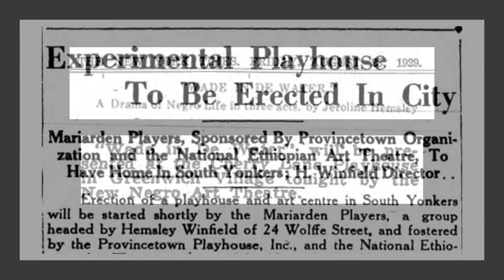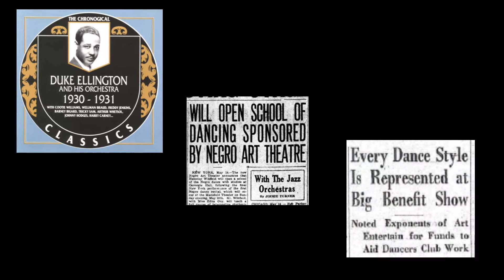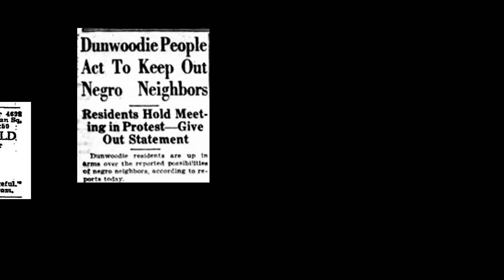Hemsley Winfield Trailer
This is the trailer for the documentary video I plan on making about the career of Hemsley Winfield.